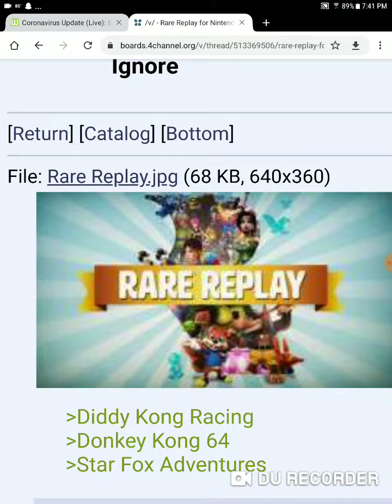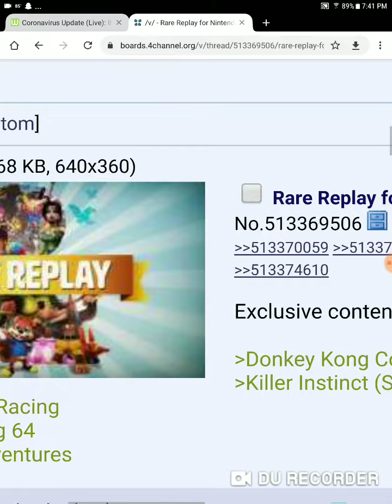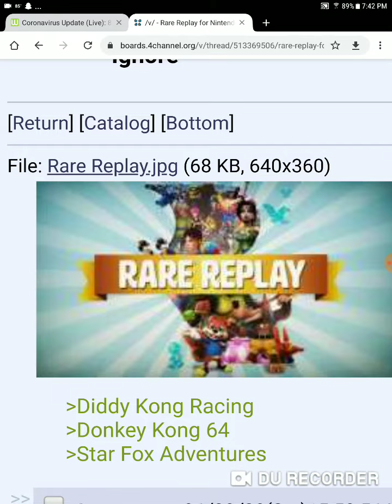Rare replay for switch leaked adds donkey Kong country and exclusive titles